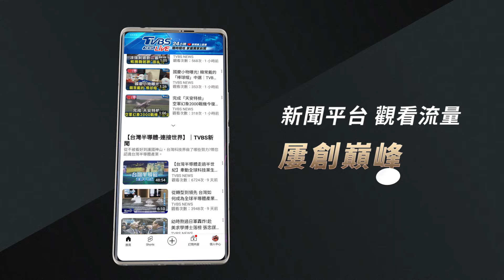潭美+季風影響! 蘇澳風雨增強 路面積水｜TVBS新聞